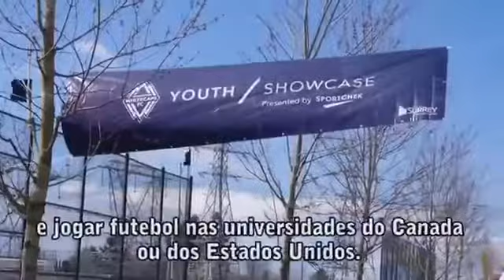Vancouver Whitecaps Showcase 2018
Vagas abertas para atletas interessados em participar do Vancouver Whitecaps Showcase em 2018 com o time da Sports Experience